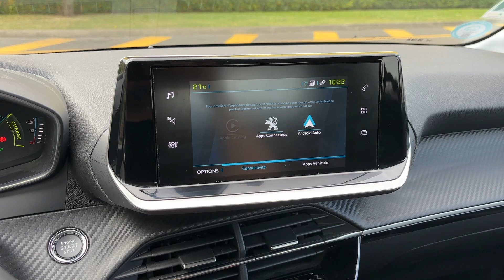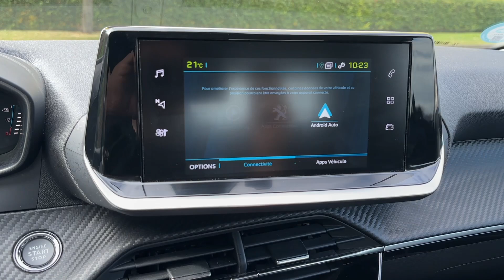Solution si Apple CarPlay ou Android Auto ne se lance pas sur une Peugeot 208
- Avoir Android auto ou Carplay sans fil
► Je vous montre comment forcer à redémarrer l'écran de votre 208 si vous avez un problème de connexion Android Auto ou Apple CarPlay

►LIENS :

- Portes clés sympa pour votre clé

- Mettre à jour le système et la cartographie Peugeot (208, 508, 2008, 3008, 5008, expert et autre)

                    MON MATERIEL